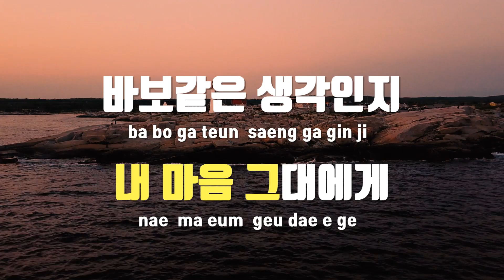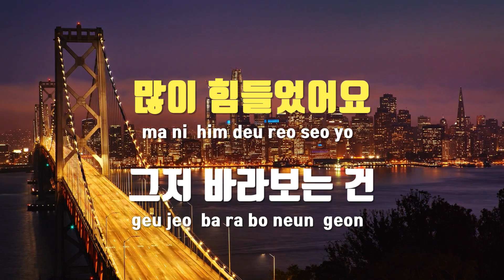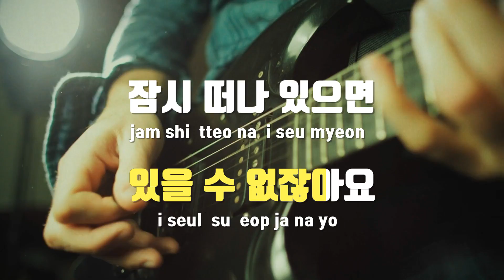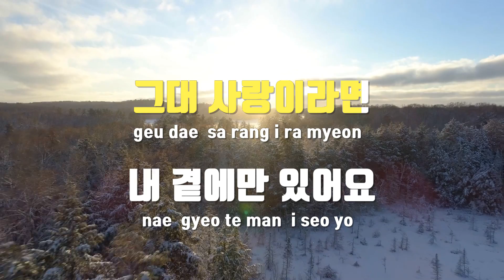[TJ노래방] 선배 - Jewelry / TJ Karaoke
선배  --  Jewelry